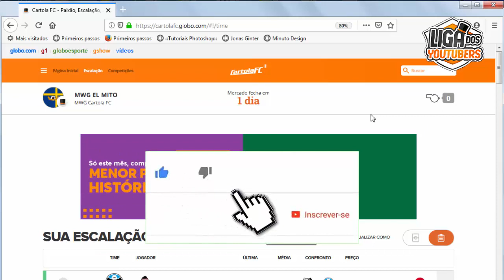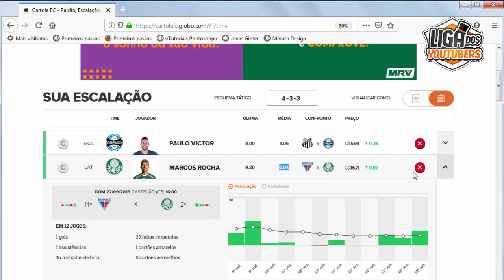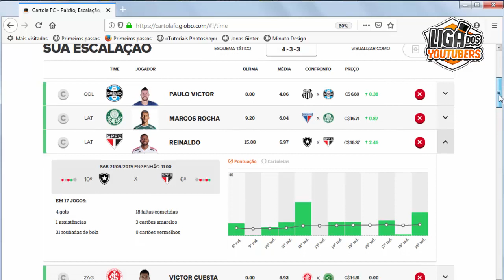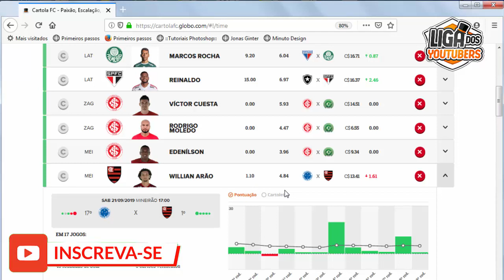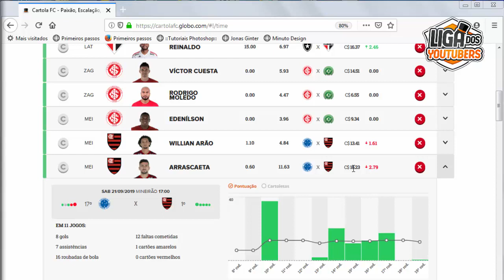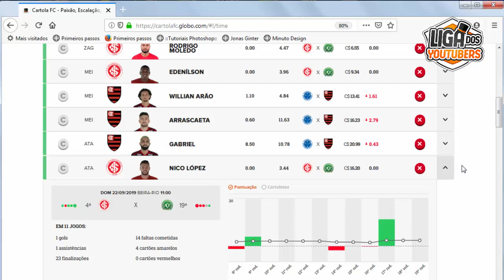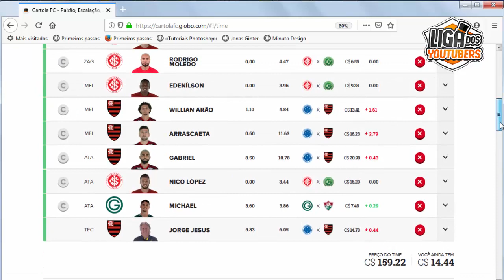TIME PARA CATIMBA E TIRO CURTO - DICAS RODADA 20 CARTOLA FC 2019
TIME MWG EL MITO PARA VOCÊ QUE PARTICIPA DE LIGA TIRO CURTO, CATIMBA E MATA MATA! TEMOS DICAS VALIOSAS PARA VOCÊ MITAR E GANHAR A LIGA DA RODADA 20!

Participe da nossa Liga no Cartola FC 2019